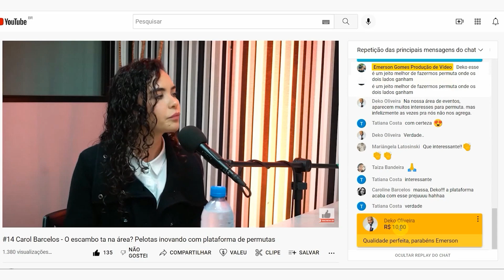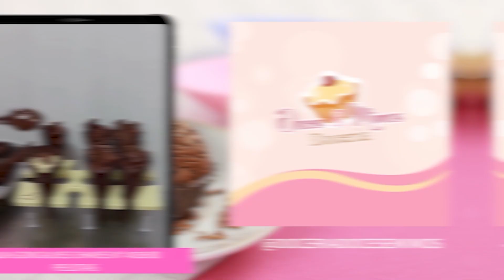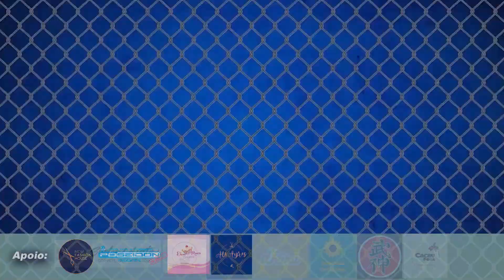O que tem no CTG? - Podcast Ep. 42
✨Nossos apoiadores da semana!✨